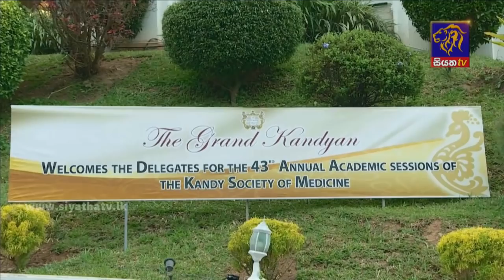Siyatha News | 06.00 AM | 09 - 04 - 2021